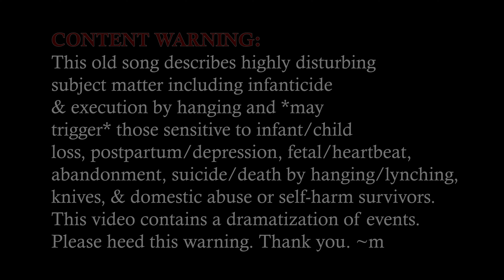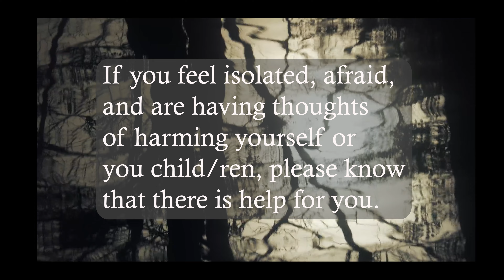WEILE WEILE WAILE - October is FOLK HORROR month!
**PLEASE HEED THE CW IN THIS VIDEO** FolkHorror FolkHorrorMonth FolkMusic Welcome to FOLK HORROR MONTH here on my channel - October content has begun & this one's a doozy. The first & the worst, as they say. I think American folk musicians view this song very seriously - but in Ireland it's a children's schoolyard song. We Americans can probably get perspective on this by thinking of our own ghoulish childhood antics - think Bloody Mary, Ring Around the Rosie, Ouija boards, horror content galore, etc. Young people love a good creepy "witch in the woods" scenario. That said - THIS SONG IS DARK. The Dubliners & The Clancys have legacy recordings/performances of this song and listening to those can give context for what I mean! The refrain "weile weile waile" sounds like wail-yeh wail-yeh wahl-yeh and is generally thought to have medieval origins, basically meaning "weep & wail." "Saile" means "dirty"and it is believed that this is a reference to the River Poddle, a tributary of the Liffey.

The Irish song Weile Weile Waile has its roots in Child's "Cruel Mother" ballads - mainly English, there were so many versions that he grouped them under that name - including The Maid & the Palmer, The Greenwood Side and the Scottish song Fine Flowers in the Valley. In fact, The Cruel Mother is the name of numerous renditions. [Child Ballad 20/Roud 9] See links for more detail. (In honor of the English & Scottish roots, I've made small lyrical changes to Weile Weile Waile to create touchstones for its heritage.) For my version, I didn't want to do a jolly schoolyard version but I also didn't want to do something filled with terror & maudlin over-sentimentality. I like to go right at difficult topics, just head on - let's talk straight about this. In honesty, I am a woman, a mother of two grown humans, and I've experienced deep darkness. With that perspective, I felt that I could sing it in its starkness, its plain gravity. Once I'd decided, I realized this would only do as an a capella piece & keep it stripped bare of any overproduction. Not above theatricality, I added "heartbeats" via bodhran and I created some sound FX to go with it - because it is creepy season, after all.

I chose to do Weile Weile Waile instead of one of the Cruel Mother ballads because of that bleak matter-of-fact delivery in the lyrics. It is important to note the historical context of these songs about infanticide - desperation brought on by war, strife, famine, and societal abandonment. It is equally important to understand this through the modern lens - this is something that still happens. This is topical. We know now how deep desperation - born of poverty, post-partum depression, and isolation - can lead to horrendous circumstances. Let's shift the focus of judgment now to the societal conditions which create that deep desperation. Mothers need help, guidance, resources, and support so babies can thrive. This was true in the 1600s - this is true now. ~m

If you are a mother in distress - please know you have resources available -

(Clips by me & by PEXELS contributors.)